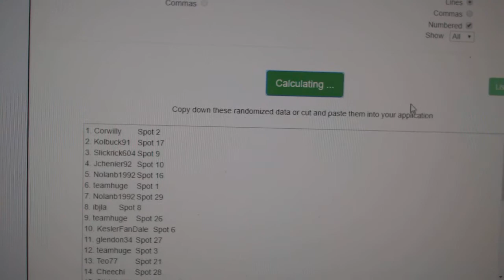Multi Randoms - C&C GB #9839